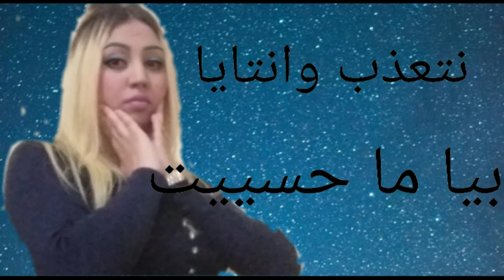Cheba hasnae avec redluxe je te quitte live cover (cheba dalila)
Chanteuse cheba hasnae
Arrangement et mixage redluxe
Cover  cheba dalila

Saad Lamjarred & Zouhair Bahaoui - Lewjah Tani (EXCLUSIVE Music Video) | 2021
2021| (سعد لمجرد و زهير بهاوي - لوجه التاني (فيديو كليب حصري

Directed by : Karim Bennis

Filming : Karim Bennis & Omar Elemrani

Written & Composed by: Zouhair Bahaoui

Music producer : BILAL Africano

Solo music : Roounee

Mix and Mastering :  BILAL Africano

Lyrics, composition & music production consulting : SL

Idea : SL

Editing : karim Bennis

Graphic Designer : Aymane Boutaleb

Photos by : Zackary Art

Lyrics Lewjah Tani :

Allahoma nbaad elik wala del
Ghan télécharger zouhair tani w netbedel
Tnegri kola dqiqa kola sa3a lil w sbah
Hit nti meghnana w rasek men lhjar qsah

Ghan télécharger saad tani w netbedel

Ahahayaya ghir nsini
Ahahayaya Lewjah tani
Ahahayaya ghir siri
Ahahayaya lbhar kbir

Ahahayaya kenti zin diali
Ahahayaya daba lewjah tani
Ahahayaya ghir siri
Ahahayaya lbhar kbir

Dak lhob li kan zwin gae mabqa
L messagat b lil w teli l zanqa
Khalina ghir shab w nsayni
Meshi sowar li fato binek w bayni

Dak lhob li kan mziwen gae mabqa

Lhob meak mrara
Wel eicha meak khssara
Madanitek ghadara
B rabi manweli lik

ـــــــــــــ
Like on Facebook:
الأغنية
Lewjah Tani
الفنّان
Saad Lamjarred And Zouhair Bahaoui
الألبوم
Lewjah Tani
أغنية مرخّصة لمنصّة YouTube من قِبل:
Qanawat Music (بالنيابة عن Saad Lamjarred And Zouhair Bahaoui); QNT - Publishing, QNT Group, ASCAP و3 مؤسسة معنية بحقوق الموسيقى